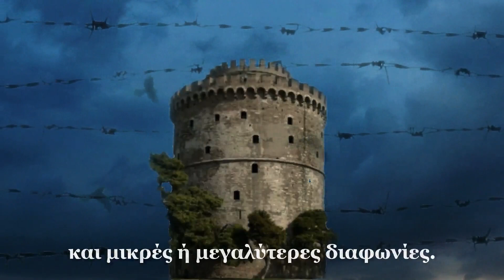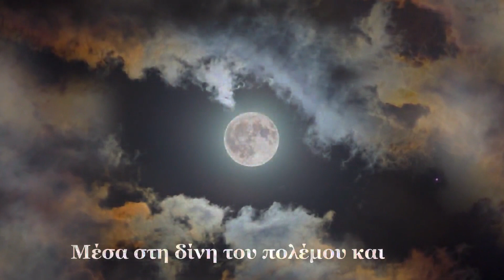Α AVDAKHA - ה הבטחה - Dimitris J.Calandranis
Music composed by the writer of the book "A.Avdakha", Dimitris J.Calandranis. The book and the music are  dedicated to the Jewish victims of the Holocaust in Thessaloniki.
Μουσική σύνθεση από τον συγγραφέα τού βιβλίου "Α.Αβνταχά"

ΜΟΥΣΙΚΉ ΣΥΝΘΕΣΗ: Δημήτρης Ι. Καλανδράνης για το μυθιστόρημα "Α Αβνταχά".(Η Υπόσχεση) Βιβλίο και μουσική αφιερωμένα στα θύματα του Ολοκαυτώματος  των Εβραίων στη Θεσσαλονίκη.
ΕΝΟΡΧΉΣΤΡΩΣΗ/ ΠΡΟΓΡΑΜΜΑΤΙΣΜΟΣ: Jam Studio Νίκος Νικολόπουλος
ΠΑΡΑΓΩΓΗ ΒΙΝΤΕΟ: Νίκος Μαναζής
ΒΙΟΛΙ: Χ. Τόλης

ΠΕΡΙΛΗΨΗ ΜΥΘΙΣΤΟΡΗΜΑΤΟΣ:
Η δοκιμασία της αγάπης μιας Εβραιοπούλας και ενός Χριστιανού στη δίνη της Κατοχής στη Θεσσαλονίκη. Ο Αλέξανδρος και η Μύριαμ, κόντρα σε αντιλήψεις και παραδόσεις, θα ερωτευθούν μέσα στη δίνη του πολέμου και, πριν προλάβουν να χαρούν τον έρωτά τους, θα βρεθούν μπροστά σε αδυσώπητα διλήμματα και τραυματικές ανατροπές. Η ιστορία των δύο ερωτευμένων εξελίσσεται παράλληλα με τα γεγονότα που οδήγησαν στην εξαφάνιση σχεδόν ολόκληρης της Εβραϊκής Κοινότητας της Θεσσαλονίκης.

ΣΥΓΓΡΑΦΕΑΣ: Δημήτρης Ι. Καλανδράνης
ΕΚΔΟΤΗΣ: Εκδόσεις Αναγέννηση